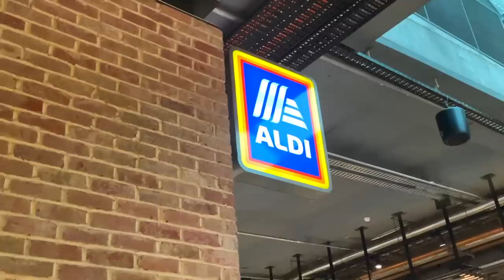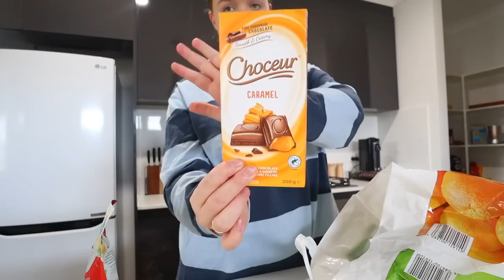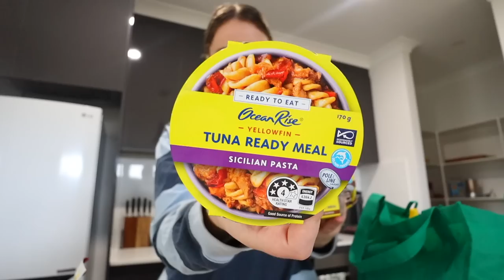VLOG | honest chats, life updates, grocery haul + christmas shopping 🎄✨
Ella Maegraith
OAKLANDS PARK
SA 5046

- Ella xx